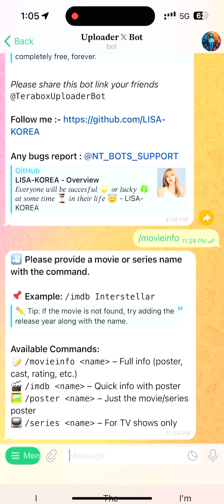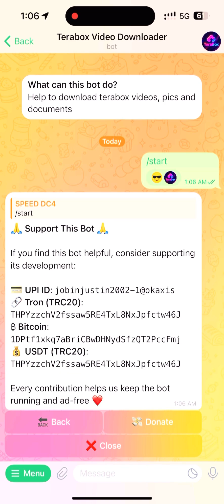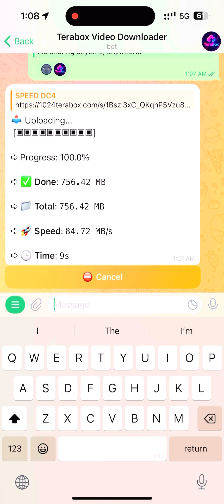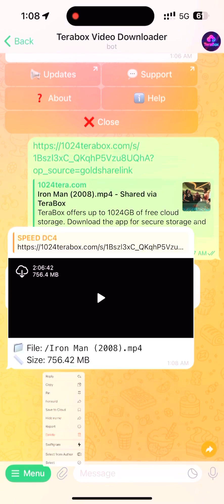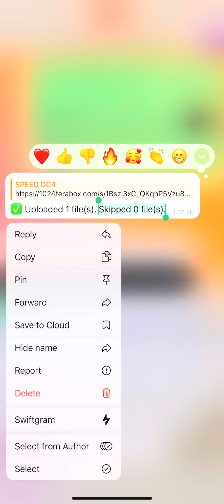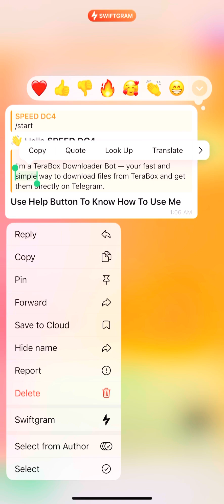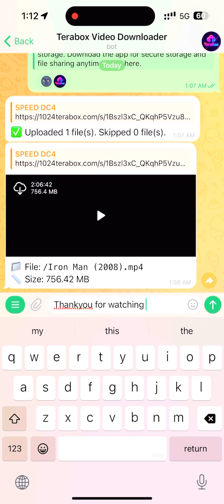How To Download Videos In Terabox? | Telegram Bot | Life Time Free Bot | 2025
My bots 👇👇

File to link :-

Url Uploader Bot  All In One :-

Save Restricted Bot